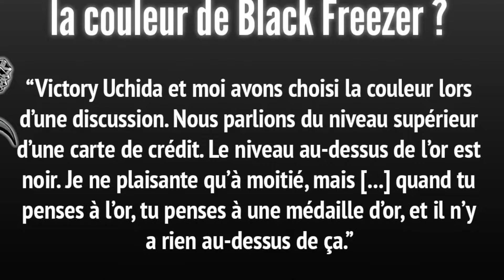LE SECRET DE BLACK FREEZER DÉVOILÉ : C'est la PIRE TRANSFORMATION ! Dragon Ball Super Manga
Bienvenue dans cette nouvelle vidéo sur BLACK FREEZER ! La nouvelle transformation de Freezer enfin expliquée par Toyotaro vous permettra de mieux la comprendre, en espérant que la vidéo vous plaira !

J'espère que cette vidéo vous aura plu et si c'est le cas n'hésitez surtout pas à vous abonner tout en activant la cloche, à lâcher un pouce bleu en bas de la vidéo et à partager mes vidéos !

COPYRIGHT - Dragon Ball by © Akira Troiyama - Shūeisha (Japan)

▬▬(EXTRA TAGS à ignorer)▬▬